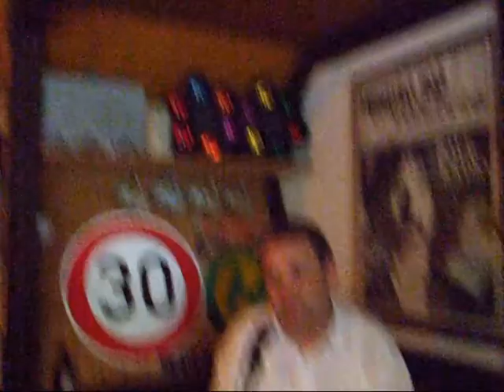Spoonful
Die Knucklebones live, Laubenpieper-Probe im Juli 2011 bei Ralle im Garten.